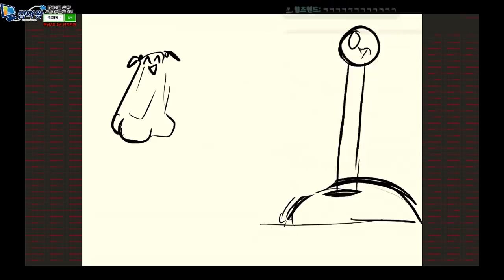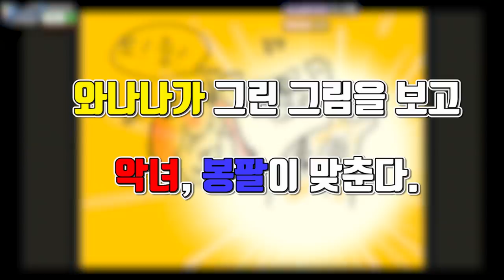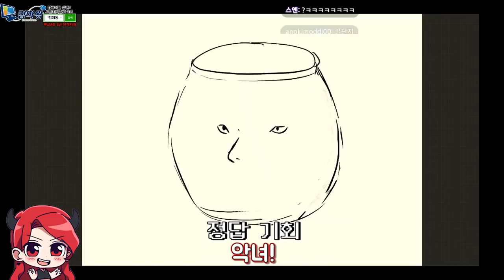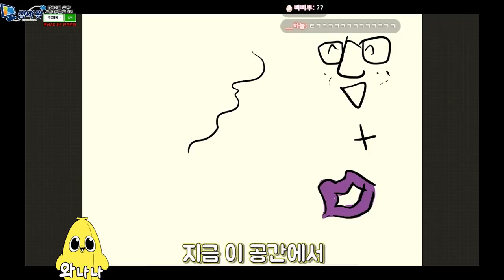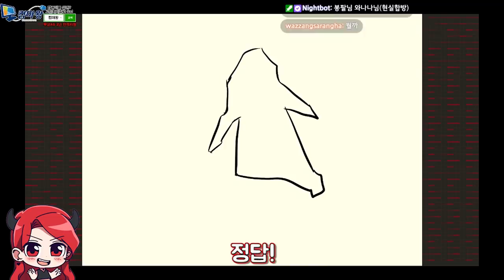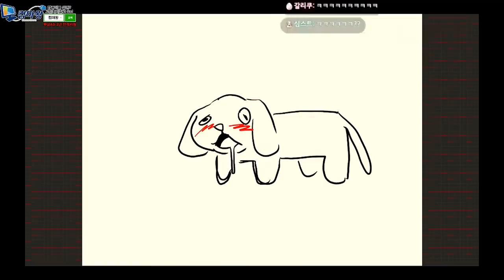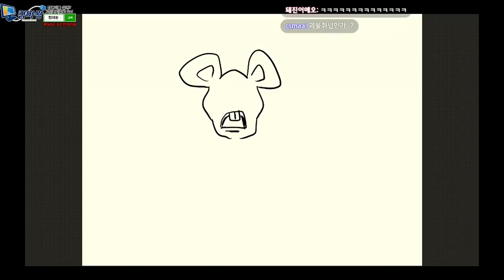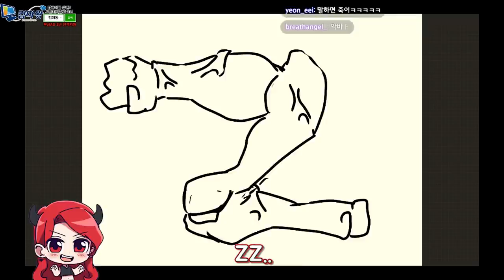실제로 만나고 왔습니다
저는 살아 있습니다.